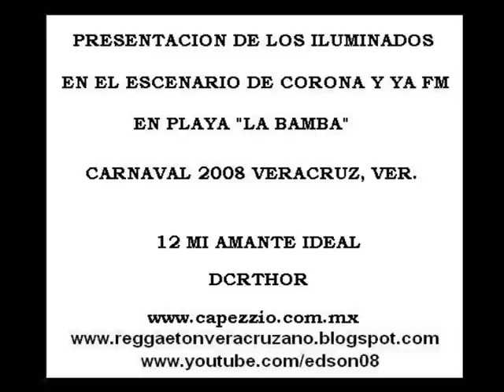DCRTHOR - MI AMANTE IDEAL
PRESENTACION DE LOS ILUMINADOS EN EL ESCENARIO DE CORONA Y YA FM EN PLAYA "LA BAMBA", CARNAVAL 2008 VERACRUZ